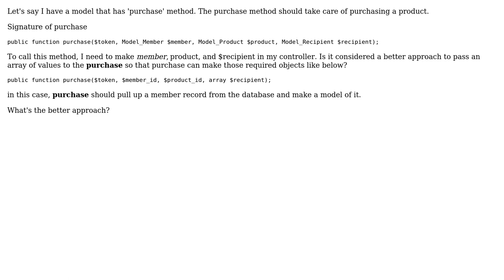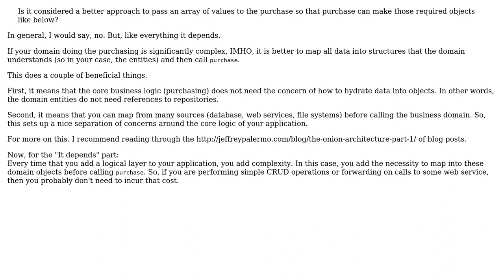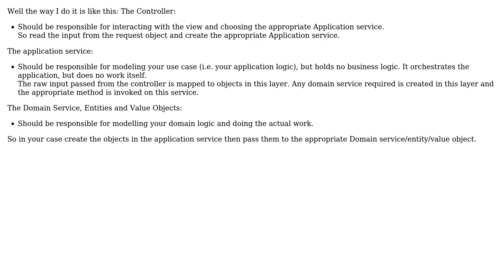Software Engineering: Should I pass an object or values? (2 Solutions!!)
Software Engineering: Should I pass an object or values?

With thanks & praise to God, and with thanks to the many people who have made this project possible! | Content (except music & images) licensed under CC BY-SA | Music | Images & others | With thanks to user Songo user Moon user Davin Tryon and the Stack Exchange Network Trademarks are property of their respective owners. You are responsible for your own actions.